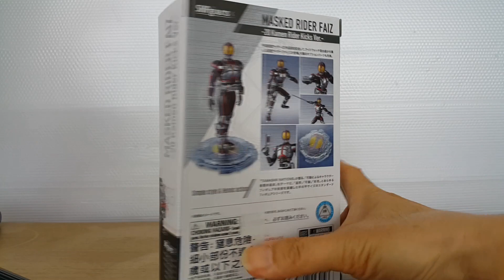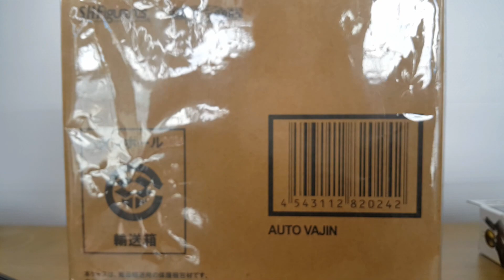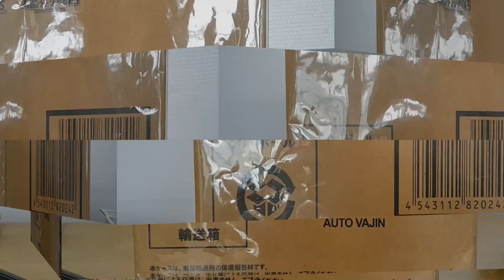阿里夫博覽館第四彈 Kamen Rider Figure 幪面超人Figure 真骨彫 SHF Faiz 555 機動天馬 Auto Vajin Part Forty Eight 制作：阿里夫之山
今集介紹：真骨彫 Faiz 555